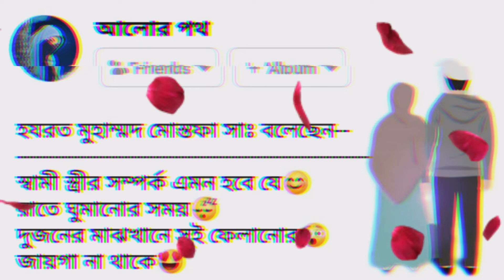হযরত মুহাম্মদ মোস্তফা সাঃ বলেছেন || facebook short status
Hey🌻
Assalamu Alaikum.
Welcome to Islamer poth youtube channel😘

This channel is made only for Mae Educational and Islamic Status videos, This channel is our islamic status related channel We upload regular islamic video, Subscribe to the channel to get new videos every day.

Islamer poth - STATUS - ISLAMIC STATUS - WHATSAPP STATUS -  WHATSAPP STATUS - STATUS VIDEO FOR ISLAMIC

shorts video,
islamic sad status,
tiktok Video,
likee video,
islamic whatsApp status video,
emotional islamic lyrics,
black screen mizanur rahman azhari whatsapp status,
Bengali Shayari,
Mizanur rahman
Mizanur rahman azhari whatsapp status love story
Mizanur rahman azhari whatsapp status black screen
status english
Mizanur rahman azhari whatsapp status 2022
Trending viral video, trending video,
mizanur rahman tiktok status video,
mizanur rahman tiktok video,
mizanur rahman likee status,
abu taha muhammad,
tree vpn
tik tok emotional background Music
tik tok video
tiktok Mashup
tik tok world
tiktok waz Mizanur rahman azhari
tiktok waz
tiktok waz bangla
tiktok waz taheri
islamic lyrics whatsapp status
islamic lyrics status black screen
islamic lyrics
islamic lyrics status
islamic lyrics black screen
islamic lyrics bangla
islamic lyrics ringtone
islamic lyrics
black screen sleep Music
islamic library
status queen
what's your status
golam sarwar saide waz whatsapp status
golam sarwar saide islamic status
golam sarwar saide shorts
golam sarwar saide new waz
golam sarwar saide shot video
Waz status
waz whatsapp status
Waz Mizanur rahman azhari
waz bangla
WGZZ
Waz MGMUnul
Waz Mahfil
Waz Mizanur rahman
islamic background Music no copyright islamic emotional background Mugic
islamic emotional background Music no copyright
islamic song
islamic status
islamic whatsapp status
islamic whatsapp status bangla
whatsapp status waz
whatsapp status video
whatsapp video
whatsapp story
whatsapp status islamic
emotional islamic Music no copyright emotional background Mugic
emotional status
emotional whatsapp status bangla
short waz
viral waz
viral video
status video
status video for whatsapp
no copyright waz
no copyright new waz
Mizanur rahman
Mizanur rahman azhari whatsapp status jUMMa Mubarak
Mizanur rahman azhari Motivational speech
Mizanur rahman azhari Mahfil
Mizanur rahman azhari Ma babar waz
Mizanur rahman azhari ibrahim nobir waz Mizanur rahman azhari islamic song
Mizanur rahman azhari islamic gan
Mizanur rahman azhari islamic song english
Mizanur rahman azhari twitter status
Mizanur rajman azhari emotional status
Mizanur rahman azhari islamic status
Mizanur rahman azhari viral
free fire live
abu tawa muhammad Adnan
abu taha Muhammad Adnan
abu taha adnan
abu taha
abu taha Muhammad Adnan Motivational speech
abu taha Muhammad Adnan emotional status abu taha Muhammad Adnan islamic status
abu taha Muhammad Adnan shorts abu taha Muhammad Adnan new waz
abu taha Muhammad Adnan shot video
golam sarwar saide
golam sarwarsaide whatsapp status
free fire MaX
free Motion
abu taha Muhammad Adnan news
abu taha Muhammad Adnan wife abu taha Muhammad